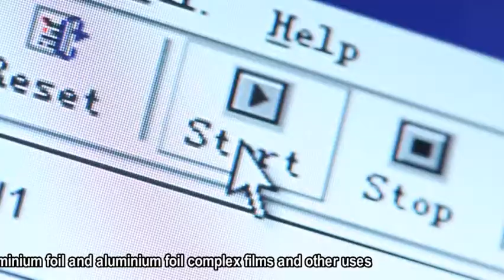Plastic Films Carbon Dioxide Transmission Rate (CO₂) Test System - Labthink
Carbon Dioxide Transmission Rate (CO₂) Test System is based on differential pressure method and used to measure Gas (O2, N2 or CO2) transmission rate as well as solubility coefficient, diffusion coefficient and permeability coefficient of flexible materials. It is equipped with 3 test cells for different specimens with independent results.